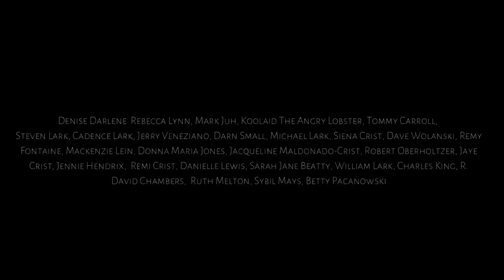Day 21-99 Creating the Reliquarian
In which I confront some lingering childhood trauma coming full circle. Begin our kitchen garden, and move about 900 lbs of early 1900s books I largely plan on destroying.